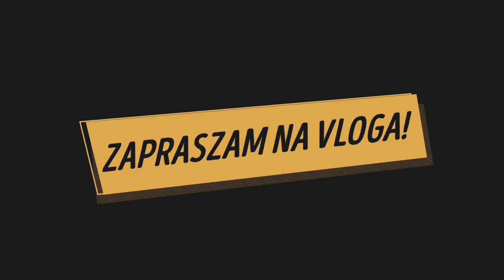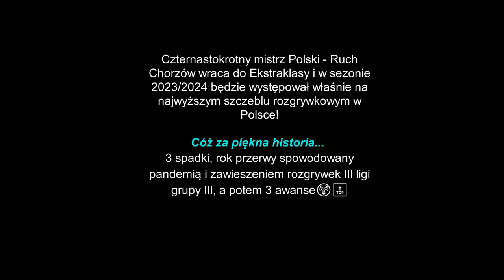17VLOG Ruch Chorzów - GKS Tychy 03.06.2023r. |Fortuna I liga| - 34. kolejka - VLOG Z AWANSU RUCHU!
Czytaj opis!!! 👇

👍3 łapki = NOWY FILM!

📢W dzisiejszym filmie: Na 14 przejażdżkę w tym sezonie Fortuna I ligi wybrałem się do Gliwic, na spotkanie Ruchu z GKS-em Tychy. W poprzednim starciu, w Tychach mieliśmy remis 2:2. W dwóch ostatnich kolejkach przed meczem z Ruchem, GKS Tychy zdobył tylko 1 punkt przegrywając w Niepołomicach na Puszczy 1-2, a u siebie w domu remisując 0-0 ze Stalą Rzeszów. Chorzowski klub sportowy Ruch natomiast wygrał u siebie 3-0 z Odrą Opole, a w derbach uległ na wyjeździe GKS-owi Katowice 1-2. Ten mecz miał niebagatelne znaczenie dla gospodarzy, gdyż to oni stanęli przed ogromną szansą na zajęcie miejsca premiowanego awansem do najwyższej klasy rozgrywkowej w Polsce - PKO BP Ekstraklasy, po 6 latach nieobecności i ciągłymi perturbacjami w klubie Ruch podniósł się z 3 spadków. W sezonie 2016/2017 spadli z Ekstraklasy, potem w sezonie 2017/2018 z I ligi, by po raz 3 zaliczyć kolejny spadek i spaść z II ligi w sezonie 2018/2019 do III ligi. Klub był na skraju bankructwa i przez bardzo długi czas zastanawiano się co zrobić dalej, niewiele by brakowało, a 14-krotny mistrz Polski zakończył by swoją działalność. Śląski charakter, wola, ambicja nie pozwoliła jednak na to, by Ruch Chorzów upadł na zawsze. W sezonie 2019/2020 przystąpili do rozgrywek III ligi, którą zakończyli przedwcześnie z powodu szerzącej się na świecie pandemii, kończąc w marcu 2020 roku spotkaniem z drugim zespołem Zagłębia Lubin remisując po 1 i po 18 rozegranych spotkaniach zajmując 3 miejsce w tabeli, które nie dawało promocji do II ligi. Do II ligi awans uzyskał drugi zespół Śląska Wrocław. W następnym sezonie Niebiescy już bez problemu awansowali do II ligi i po 36 kolejkach mieli 92 punkty na koncie wyprzedzając o 11 punktów drugą Polonię Bytom. W sezonie 2021/22 Ruch Chorzów zajął trzecie miejsce z 63 punktami na koncie i po barażach awansował do Fortuna I ligi wygrywając w barażach z Radunią Stężyca 1-0 i Motorem Lublin 4-0. Po niezwykle udanych dwóch poprzednich sezonach przysłowiowi "Niebiescy" chcieli pójść za ciosem, ale zarazem - celem było utrzymanie w Fortuna I lidze. Po 34 kolejkach Ruch zajmował 2 miejsce w tabeli dając się wyprzedzić tylko ŁKS-owi Łódź gromadząc 62 punkty, o 4 punkty mniej niż miał lider rozgrywek Łódzki Klub Sportowy. Po pokonaniu GKS-u Tychy w Chorzowie zrobiło się WIELKIE ŚWIĘTO - Ruch AWANSOWAŁ DO EKSTRAKLASY po niezwykle zaciętym pojedynku z drużyną z Tychów, która przez ani chwilę nie podstawiła się Niebieskim w awansie - emocje na trybunach wśród zawodników, pracowników klubu, działaczy, postronnych obserwatorów oraz kibiców buzowały do ostatniego gwizdka sędziego pana Tomasza Wajdy z Żywca. Zapraszam do oglądania! I sincerely invite to you!

RUCH: Bielecki - Kasolik (76' Michalski), Baranowski, Szywacz, Sadlok - Sedlak, Sikora - Kobusiński (51' Moneta), Foszmańczyk (77' Swędrowski), Wójtowicz - Szczepan (81' Feliks).
Trener: Jarosław Skrobacz
Rezerwowi: Rusin, Szur, Witek, Piątek, Pląskowski.

GKS.T: Odyjewski - Machowski, Buchta, Tecław, Wołkowicz - Radecki, Czyżycki, Żytek - Skibicki (46' Rumin), Dzięgielewski (77' Połap), Mikita.
Trener: Dariusz Banasik
Rezerwowi: Jałocha, Kozina, Pipia, Ploch, Orliński, Pawlusiński, Szymura.

Żółte kartki: Wójtowicz, Szywacz, Moneta, Foszmańczyk, Szczepan, Feliks, Sikora(Ruch Chorzów) - Skibicki, Połap(GKS Tychy).
Sędziował: Tomasz Wajda(Żywiec)
Widzów: 9913